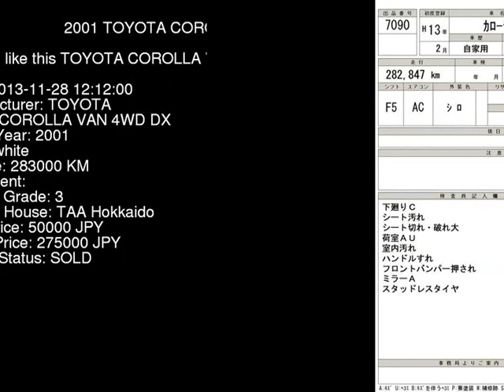2001 TOYOTA COROLLA VAN 4WD_DX CE105V